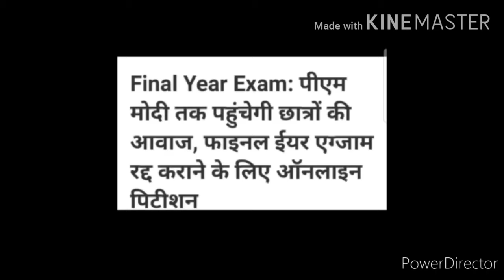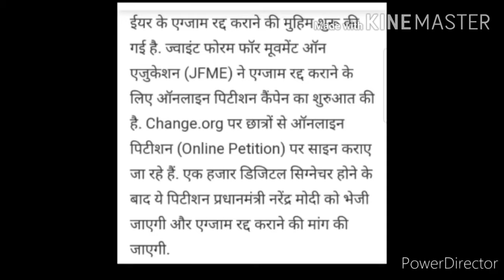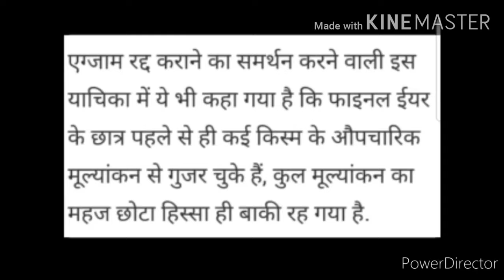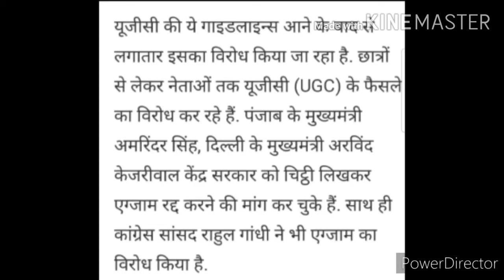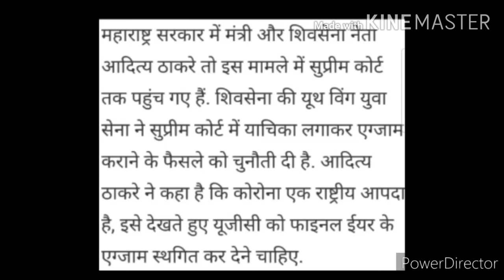कौन अपना, कौन पराया? || University Exam 2020 New Latest Update || University Exams 2020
Hi everyone, hope you're doing well and taking care of yourself.. Welcome back once again like forever, and you're watching the new video of my and your "Kavita Is Here" YouTube channel where you're getting to know educational updates nowadays.. This video covers the new latest update regarding University Examination 2020, so watch this video fully and carefully from beginning to end.. ❤️🌹🙏